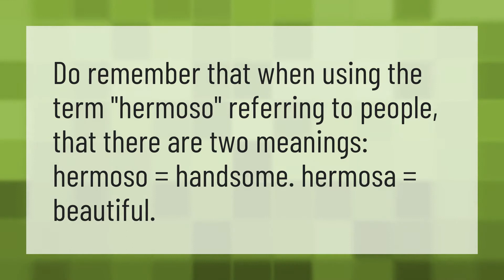What's Hermoso mean?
Hola Amigos • What's Hermoso mean?